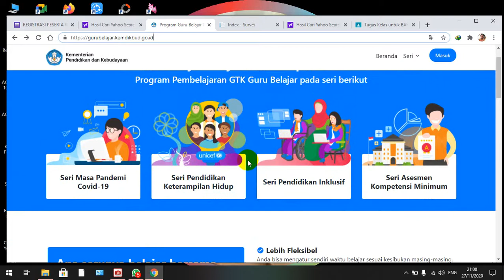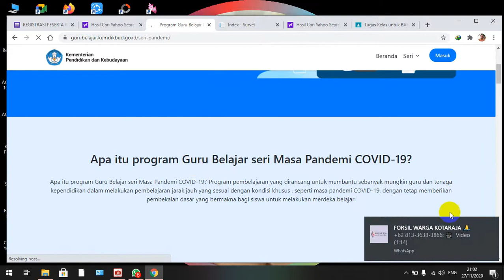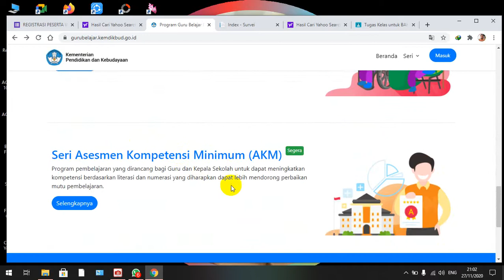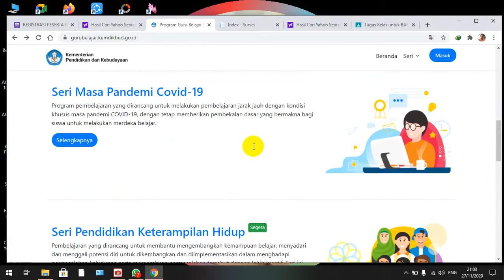Bimtek Lanjutan Guru Belajar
ada bimtek dan pelatihan lanjutan di gurubelajarkemdikbud.go.id, jangan sampai tidak ikut ya.